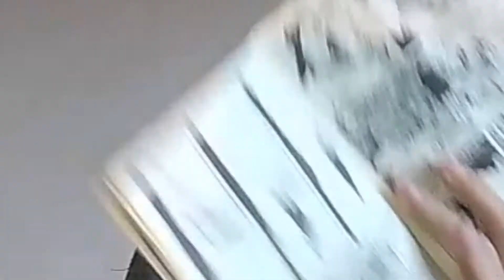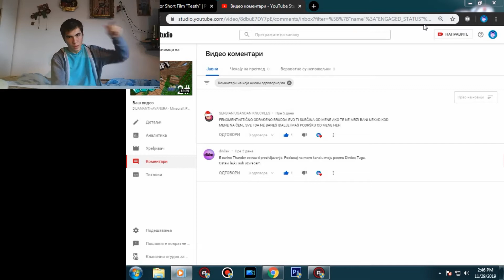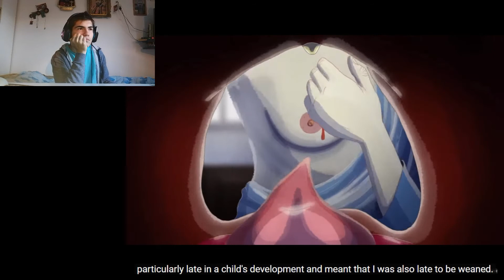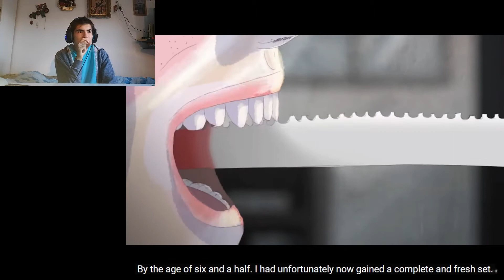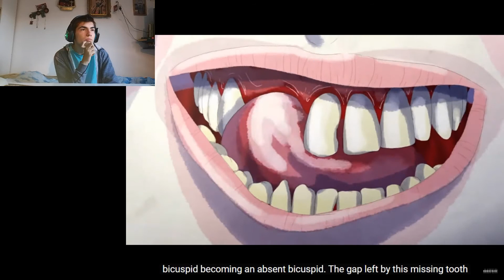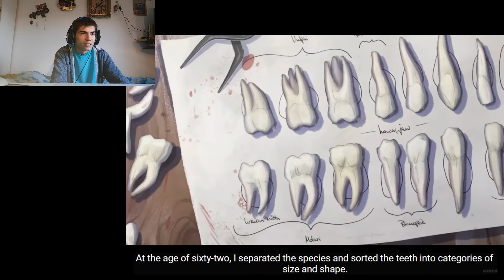LIK JE OPSEDNUT ZUBIMA *BIZARNO*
Ako neko zeli pozdrav u ovom videu ostavite super komentar i nezaboravite  da podevite ovaj video sa drugima da porastemo kao veli copor na balkanu ;) .

Uz velki pozdrav Aleksa.

                                                                      -Thunder Wolf-